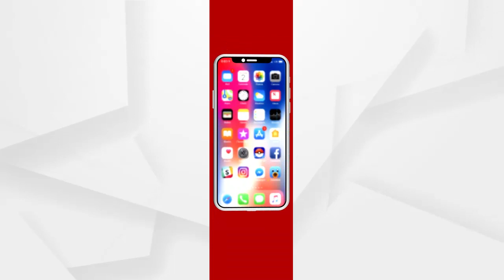ବିଜେଡିର ଅଭିଯୋଗ ପ୍ରସଙ୍ଗରେ ଲେଖାଶ୍ରୀ ସାମନ୍ତସିଂହାରଙ୍କ ପ୍ରତିକ୍ରିୟା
ପରୀ ପ୍ରସଙ୍ଗରେ ବିଜେପି ରାଜନୀତି କରୁଥିବା ନେଇ ବିଜେଡିର ଅଭିଯୋଗ ଉପରେ ରାଜ୍ୟ ବିଜେପି ସାଧାରଣ ସମ୍ପାଦିକା ଲେଖାଶ୍ରୀ ସାମନ୍ତସିଂହାରଙ୍କ ପ୍ରତିକ୍ରିୟା.